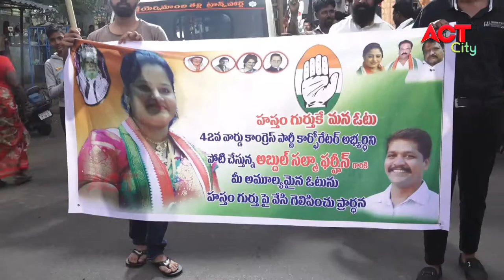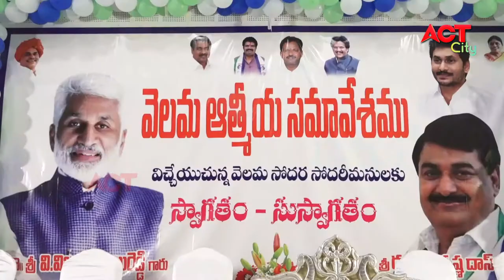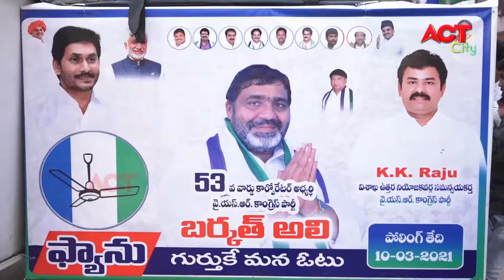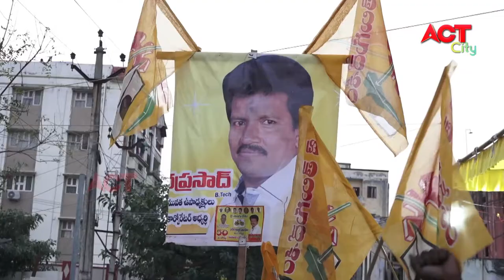MORNING ACT CITY VIZAG NEWS 04-03-2021